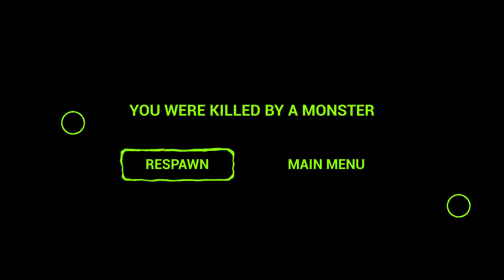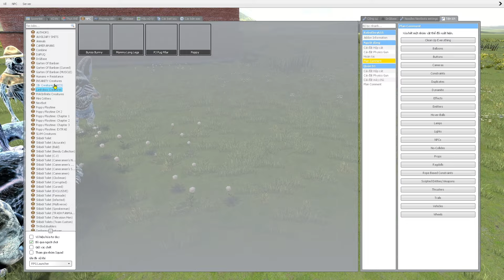Zoonomaly 2 - Official Full Game Play The Appearance Of Scary Evolved Monsters